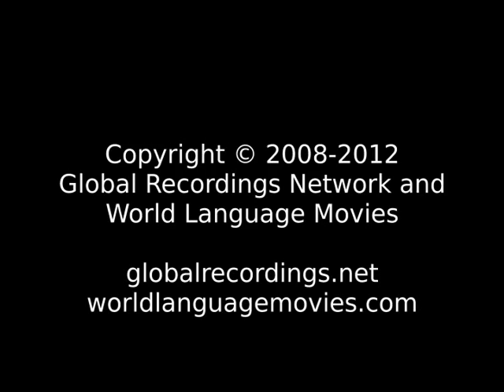Words of Life Bozo, Hainyaxo People/Language Movie Trailer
This is: Words of Life Bozo, Hainyaxo People/Language Movie Trailer c33030 [c33030t]

Other names for this language are: Boso; Hain; Hainyaxo; Hanyaxo; Kelenga; Kélinga; Kéllingua; K?l?ngaxo Bozo; Xan; Xanyaxo

This language is spoken in: Mali (Mali, Mali)

This language is spoken by: Boso; Bozo; Bozo Hain; Bozo-Hain; Hainyaxo; Kelengaye; Xan